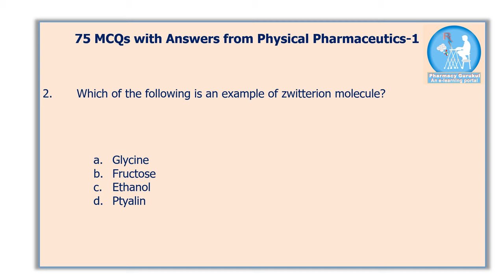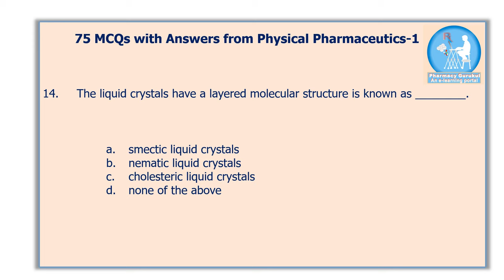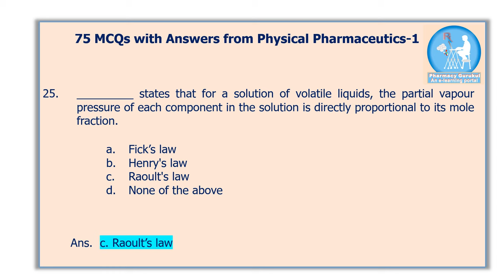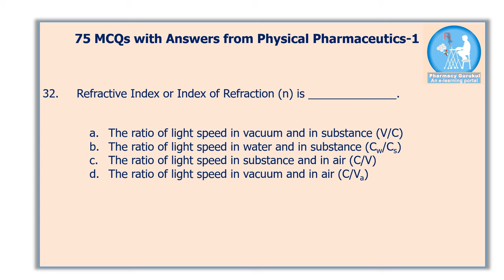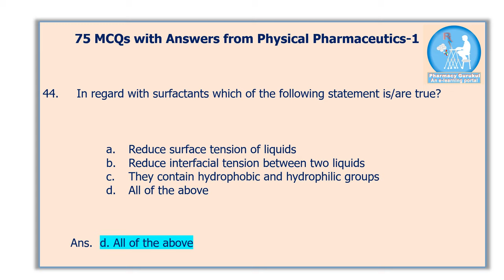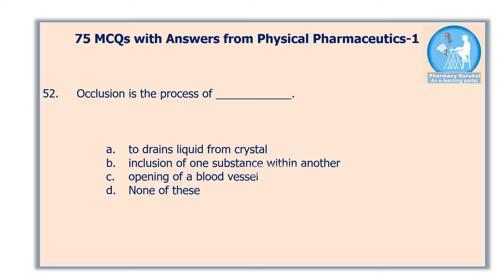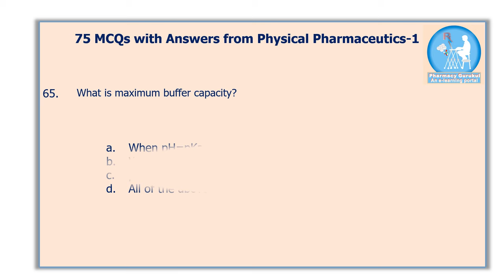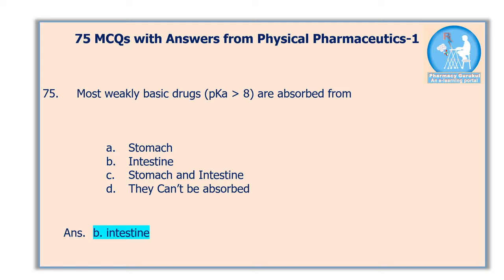Physical Pharmaceutics1 75 MCQs with answers Unit 1 to 5 BP302T B Pharm 3rd Sem, 2nd Year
Physical Pharmaceutics1, 75 MCQs with answers Unit 1-5 BP302T B  Pharm 3rd Sem, 2nd Year

Solubility of Drugs
States and Properties of matter
Physicochemical Properties of Drug Molecules
Surface and Interfacial Phenomenon
Complexation and Protein Binding
pH, Buffers and Isotonic Solution